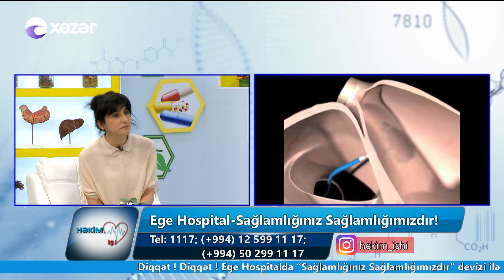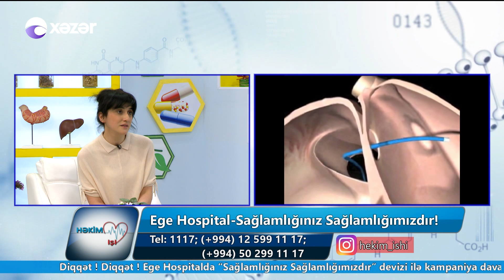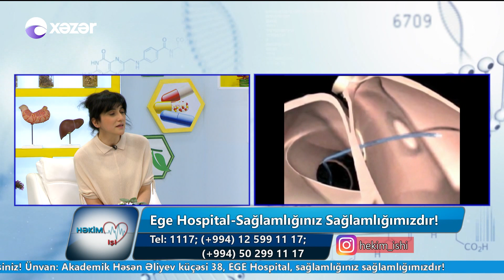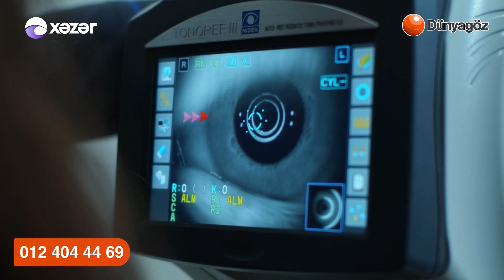Miyokard enfarktı, ağırlaşmaları, kardiyogenik şok, tibbi yardım - Həkim İşi 21.02.2019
Ege Hospital-Sağlamlığınız Sağlamlığımızdır!
Uzm.Dr.Aysel İslamlı - İnvaziv kardioloq
Miyokard enfarktı, ağırlaşmaları, kardiyogenik şok, tibbi yardım